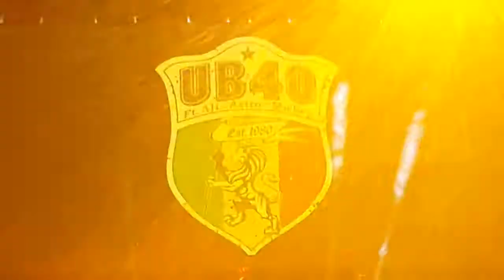Red Red Wine LIVE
UB40 performing Red Red Wine @ the Island Reggae Festival on July 8, 2017 at the Santa Clara County Fairgrounds